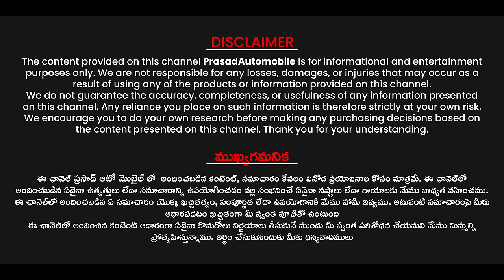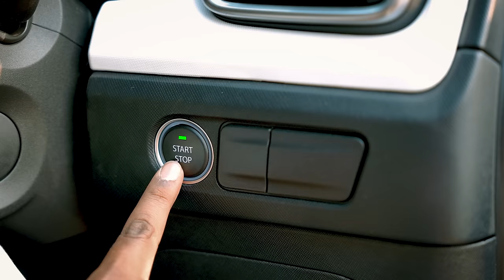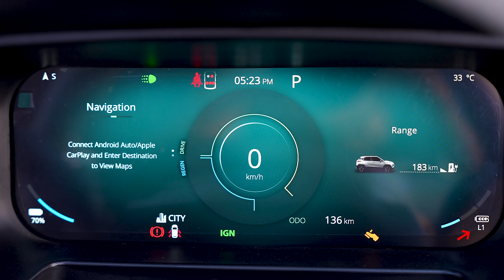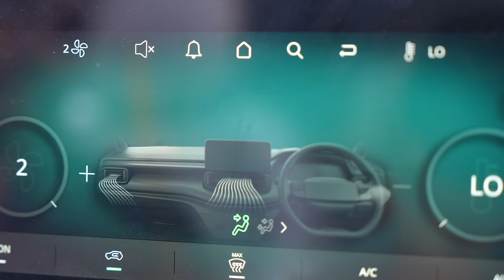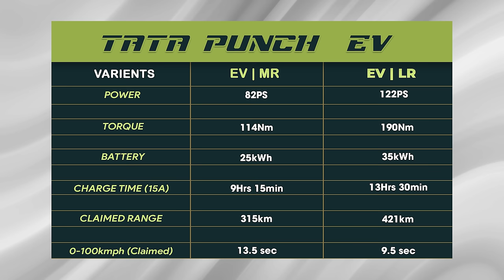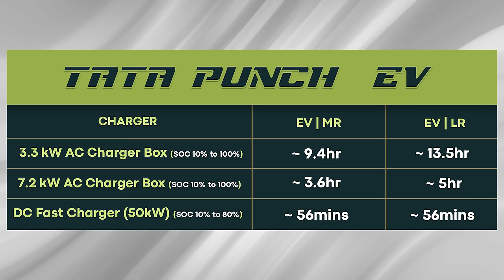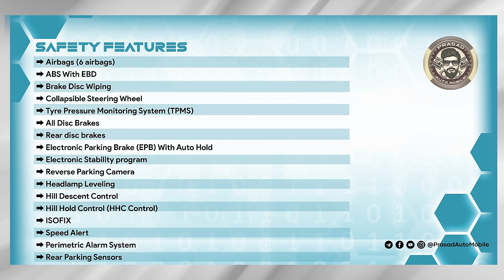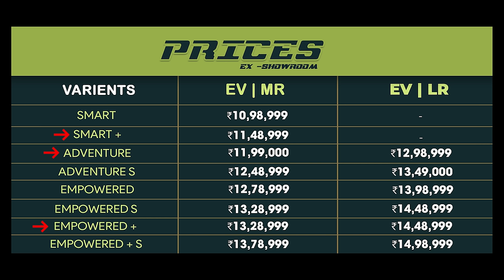Tata Punch EV ll in Telugu || PrasadAutomobile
Showroom Information,

Tejaswi Motors,Hytec City, Hyderabad

Sreedhar madireddy

PrasadAutomobile Channel Official SocialMedia Links